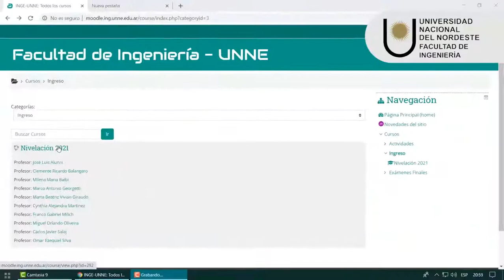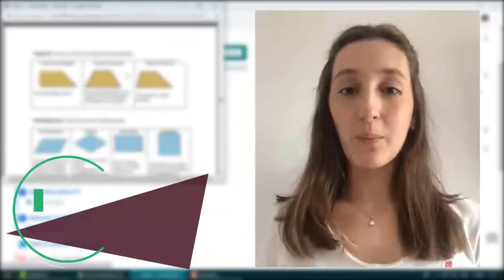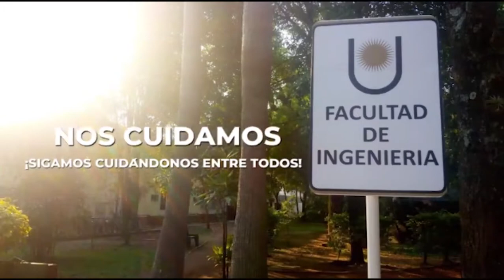Nivelación Virtual en la Facultad de Ingeniería UNNE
Docentes y alumnos brindan detalles sobre la Nivelación Virtual que ofrece la Facultad de Ingeniería de la UNNE a aquellos alumnos de la secundaria que quieren estudiar sus carreras en 2021.